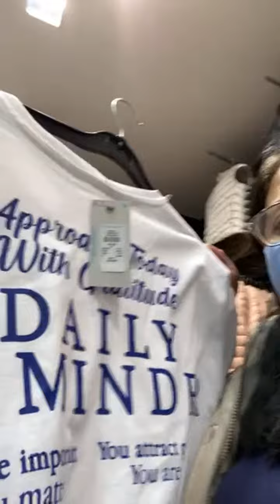IT'S NICE TO LISTEN AND TO BE HEARD!